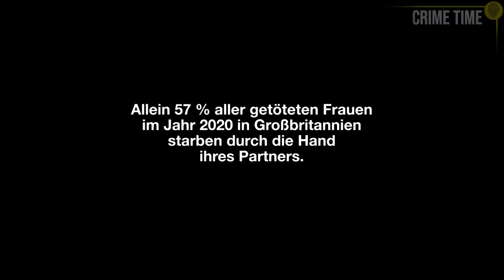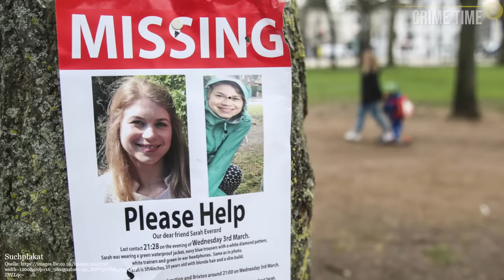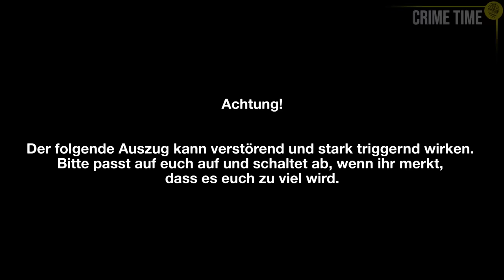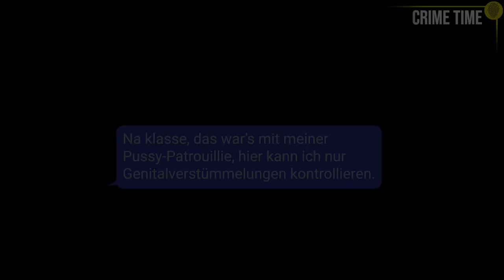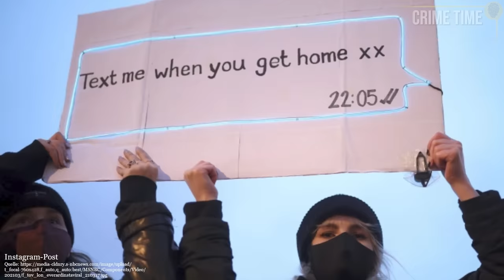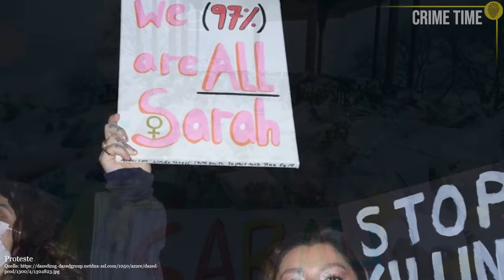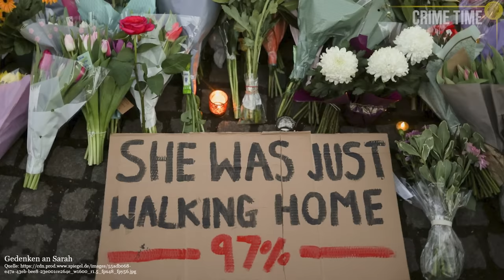Es kann JEDE von uns treffen: Der Fall Sarah Everard | Doku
Es ist eine kalte Märznacht in London, in der eine Frau durch die Straßen.
Andere Menschen sind immer noch auf den Straßen und Autos fahren an ihr vorbei - doch trotzdem telefoniert sie einen Teil des Weges mit ihrem Freund, um nicht allein zu sein. Es ist eine Angst, die fast jede Frau mit ihr teilt: allein im Dunkeln nach Hause zu gehen. Eine Angst, die bald für immer mit ihrem Namen in Zusammenhang gebracht wird: Sarah Everard.

***Entdecke jetzt meine Rätselkerzen und löse den Fall:
► Höre 3 (statt regulär 2) Wochen gratis Hörbücher mit meinem Promolink:
►Mein neues Hörbuch „Briefe an Laura“:
Willst du mich unterstützen und Postkarten zum Sammeln erhalten?
Dann werde doch mein Patron!
Wenn du einmal „Danke“ sagen möchtest, kann du gern donaten:
Mehr von Kati:
Quellen:
**Solltest du für deinen Podcast oder einen Beitrag meine Recherche als Quelle nutzen, freue ich mich über Credits.**